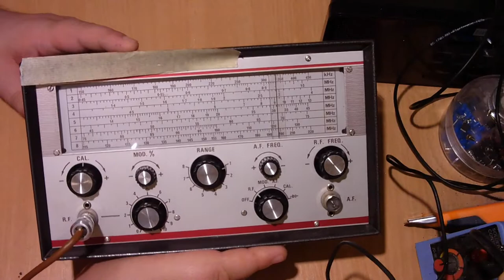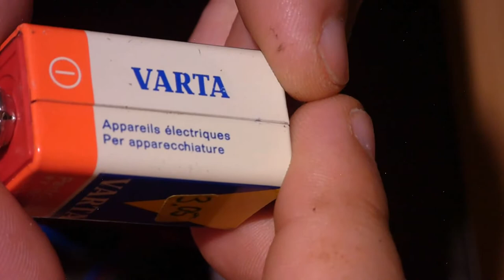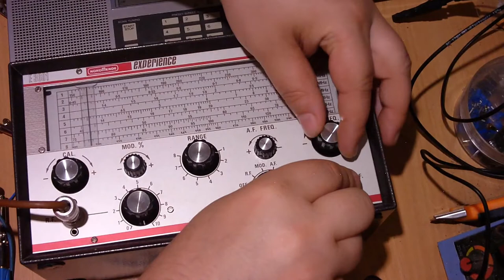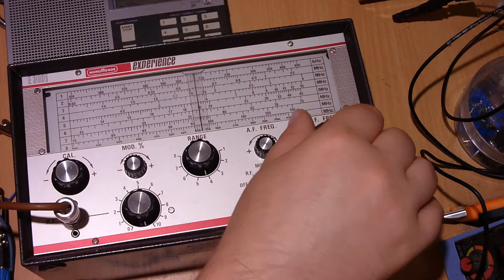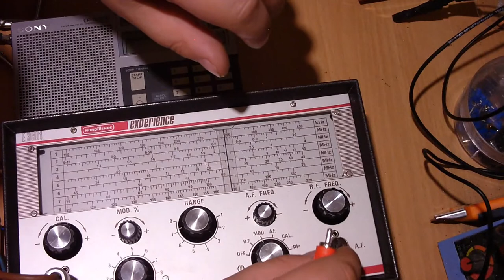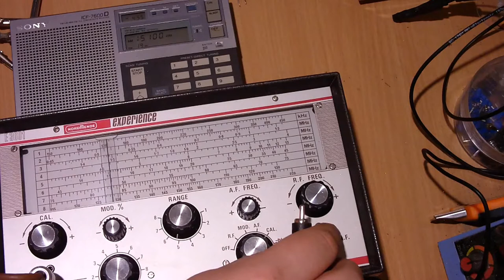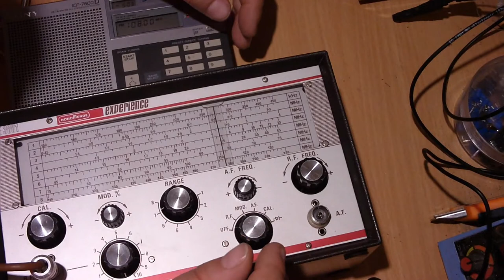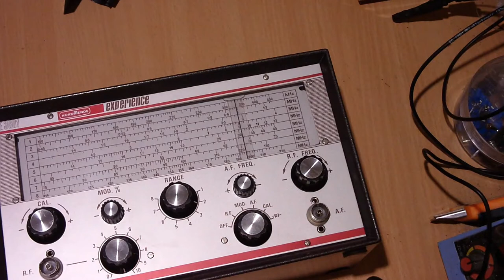Nordmende Experice E3601 HF-Grundwellen Modulator.